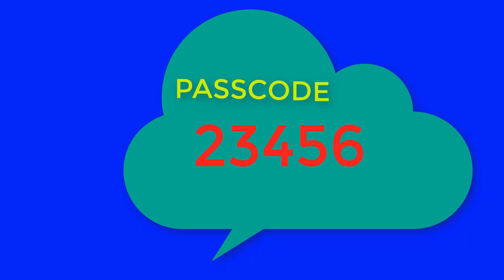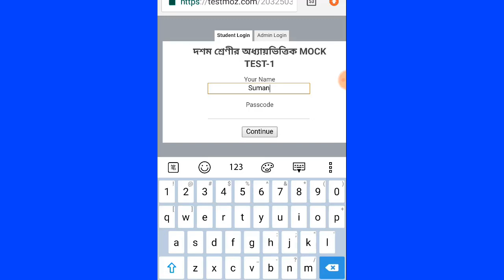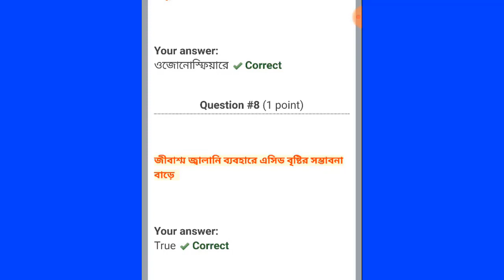REAL ONLINE MOCK TEST || ONLINE MOCK EST FOR MADHYAMIK EXAM || LIFE SCIENCE MOCK TEST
REAL ONLINE MOCK TEST || ONLINE MOCK EST FOR MADHYAMIK EXAM
LIFE SCIENCE MOCK TEST